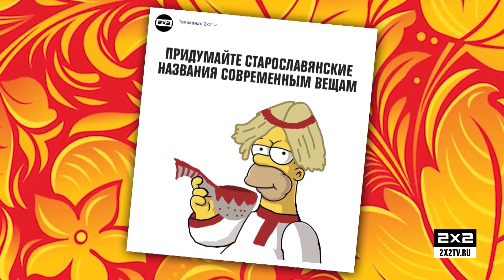Кринж! Старославянские названия на замену современным | СКРИНШОТЫ НЕДЕЛИ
Ай! Надоели нам слова иностранные, поэтому мы попросили в наших сетях паутины мировой придумать старославянские названия современным вещам. Бесовской испуг, теребило, смешивка. Кажется, нам пора общаться на новом старославянском языке и делать тренды.